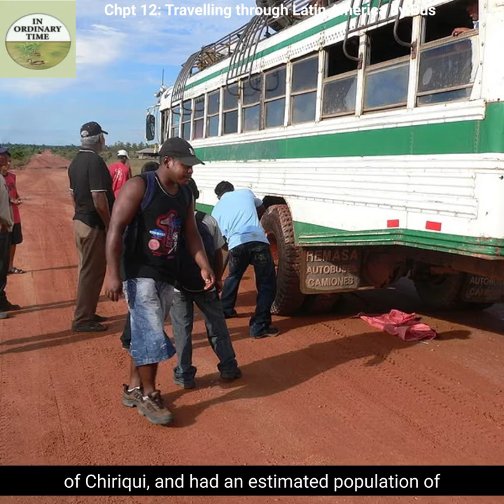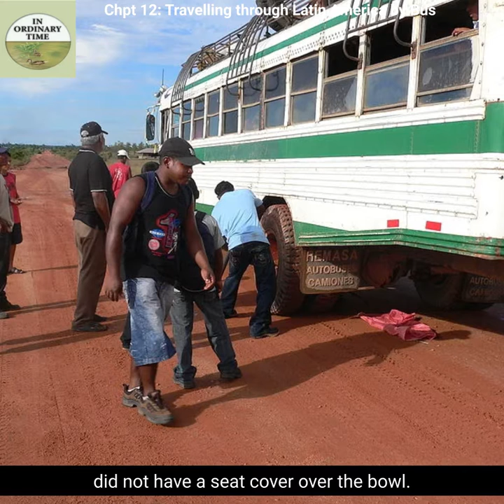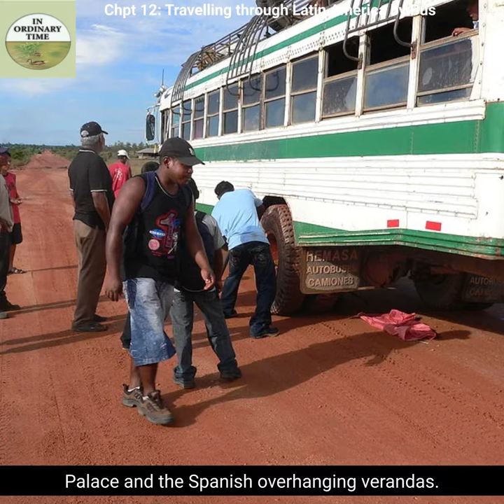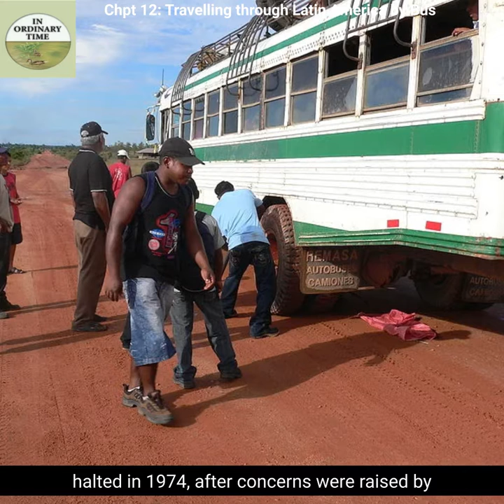Chapter 12: Travelling Through Latin America by Bus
Following my decision to relocate back to the Caribbean, myself and Lance Evans decided to do the journey from Texas to Caracas by Bus. On our way, we celebrated my 26th Birthday with Kathy-Lee in a restaurant in Mexico City,  encountered the Sandinistas revolution in Nicaragua, and in comparison enjoyed the splendour of the southern city of Popayan in Columbia. There is an amusing tale of how I ended up sleeping in the Bus station in Caracas before leaving for Port of Spain by air.